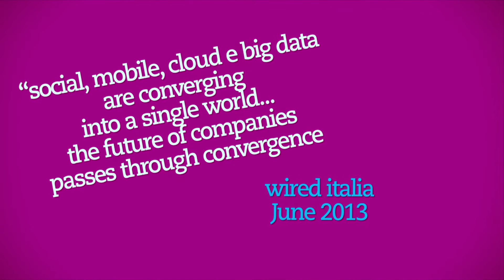Konvergence – Company Profile (Eng)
Client: Konvergence S.r.l.
Illustrations: Claudia Casamenti
Storyboard & Video: Panebarco & C.